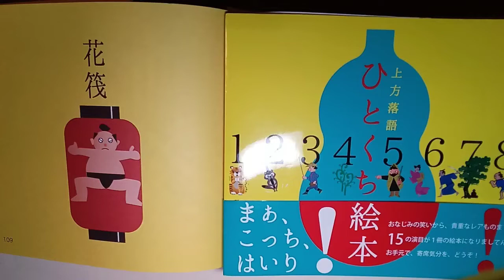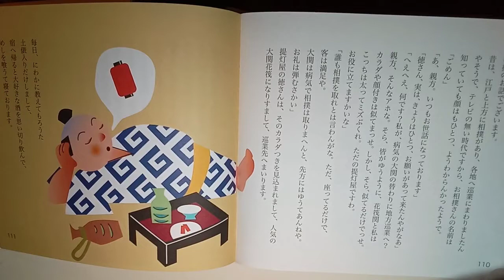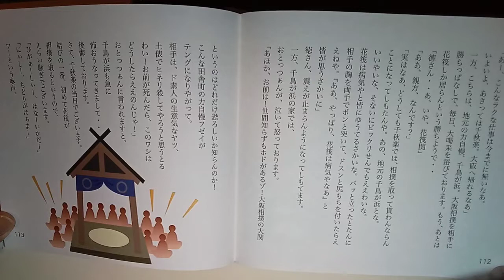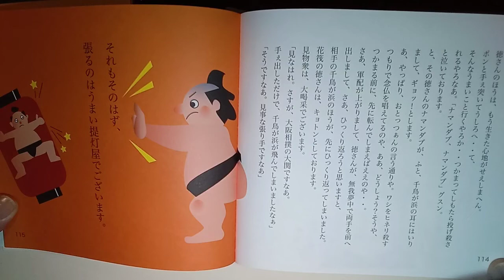[花筏] [上方落語ひとくち絵本] あずきバーの読み聞かせ 🥰